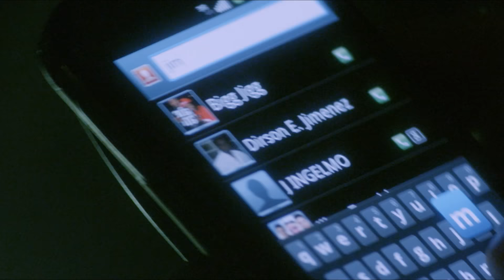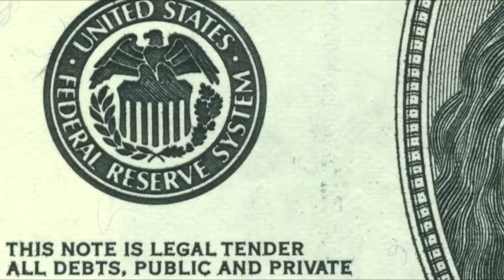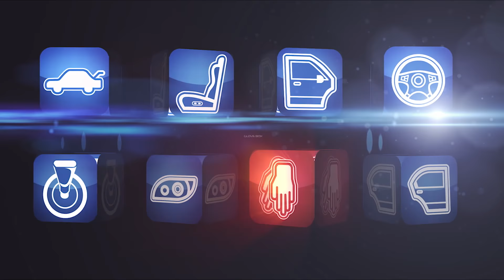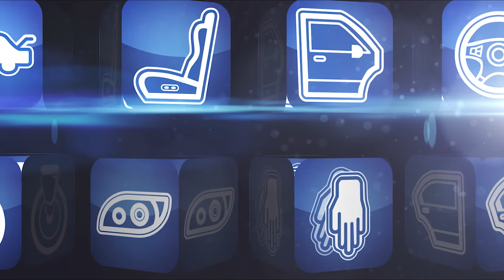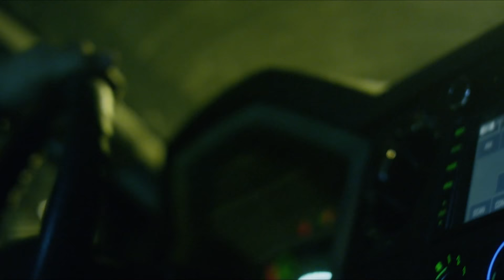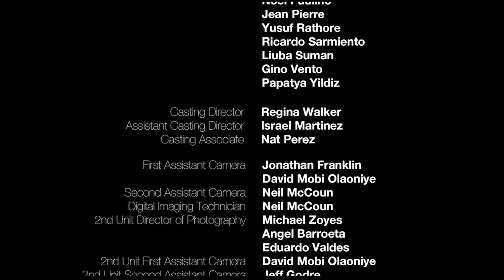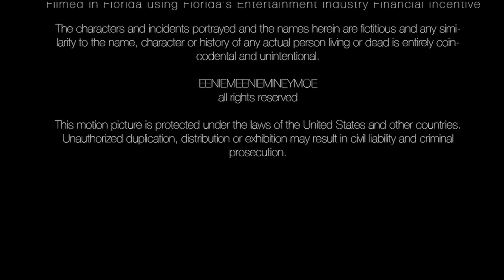Eenie Meenie Miney Moe (EM3) | Crime Thriller | Full Movie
Eenie Meenie Miney Moe (EM3) - Drugs and grand theft auto, Raul lives his life on the edge. Faced with the painful choice between love and riches, Raul makes a shocking choice, blinded by the nightclub lights. A thrilling first-person view through the eyes of a drug dealer. It is Miami, but it may well be LA, NY, Atlanta, Chicago, Dallas or anyone's backyard, where hustlers play and the game has no rules.
2013.  Stars: Andres Dominguez, Belkys Galvez, David Scott Lago